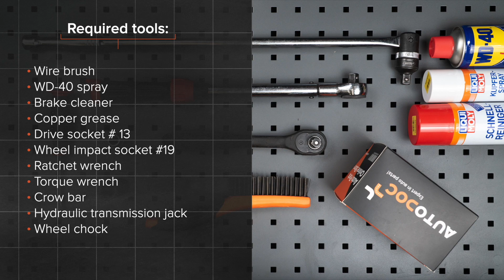Kuinka vaihtaa etukoiranluu yhdystanko FIAT PUNTO 2 (188) -merkkiseen autoon [AUTODOC -OHJEVIDEO]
Kuinka vaihtaa etukoiranluu / etutkallistuksenvakaajan yhdystanko FIAT PUNTO 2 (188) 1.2 Hatchback 09.1999–07.2012 -merkkiseen autoon [AUTODOC -OHJEVIDEO]

FIAT Grande Punto Hatchback -auton - ...) / FIAT Punto III Hatchback -auton - ...) / FIAT Strada I Van -auton (138A) (02.2006 - ...) koiranluu täytyy pääsääntöisesti korjata yhden ja saman menetelmän mukaisesti

🔝 Huippuvalmistajat jotka valmistavat etukoiranluu: RIDEX; MAPCO; ORIGINAL IMPERIUM; STARK; KAMOKA.

Kaikki video- ja PDF-ohjeet FIAT PUNTO 2 -auton osien vaihdosta: Lataa ja katso AUTODOC CLUBISSA

🛠️ Työkalut, jotka tarvitset korjataksesi etukoiranluu:
- teräsharja
- WD-40-monitoimiaine
- jarrunpuhdistusaine
- kuparitahna
- hylsyavain nro13
- vannehylsy nro19
- kiintolenkkiavain
- momenttiavain
- sorkkarauta
- vaihteistonostin
- jarrukiila